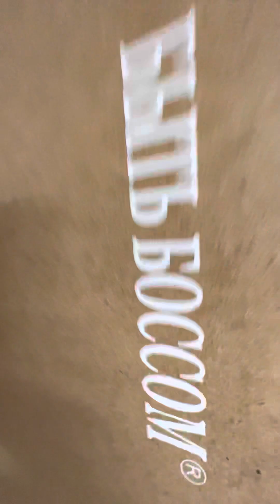Лакшери ремонт в престижном ЖК Art House Краснодар